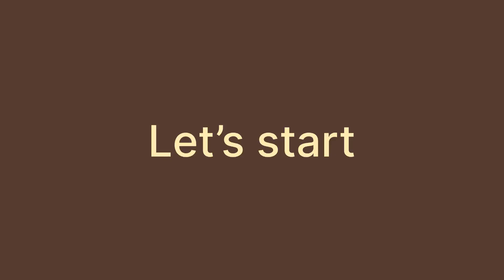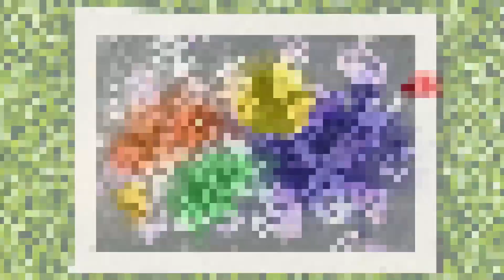Satisfying & Relaxing ASMR Acrylic Painting 🌿| Easy Acrylic Drawing For Beginners 🎨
In this video, a talented 9-year-old artist takes you on a relaxing journey as she creates a beautiful satisfying acrylic painting of leaves by real leaves. Enjoy the gentle brushstrokes, soothing sounds, and vibrant colors as she brings nature to life on canvas.

Perfect for:
- Unwinding and relaxing
- Loves art
- Enjoy ASMR painting
- Reducing stress and anxiety
- Boosting focus and concentration
- Enjoying some calming me-time

. Music ♪♫ .

About Channel:-

Hey there, budding artists and creative minds! 👋 I am Myra, a fantastic 9-year-old dynamo, on an incredible journey through the colourful world of arts and painting! 🌈🖌️

On this channel, you'll discover the magic of turning a blank canvas into a masterpiece, guided by the imaginative and playful spirit. From vibrant landscapes to adorable animal friends, I am here to share my passion for all things art and creativity.

This channel helps you to learn easy pencil drawing with step by step guide.
Get started as a beginner and create beautiful drawings with Myra.

Learn acrylic painting, pencil sketch, pencil drawing, easy sketching, hand-free drawing, and many more.